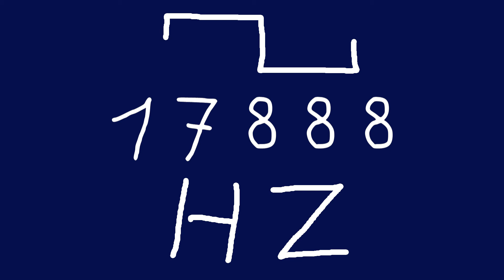17888 hz square